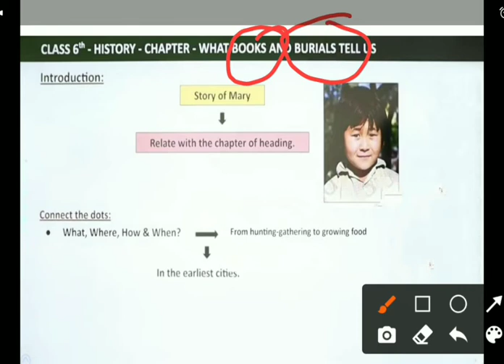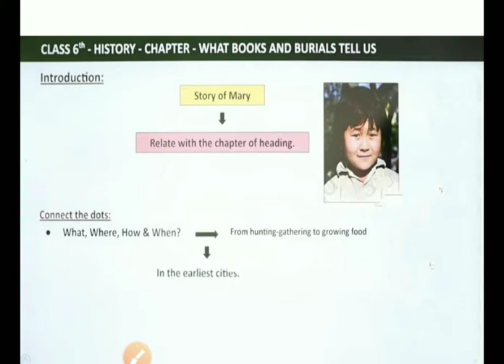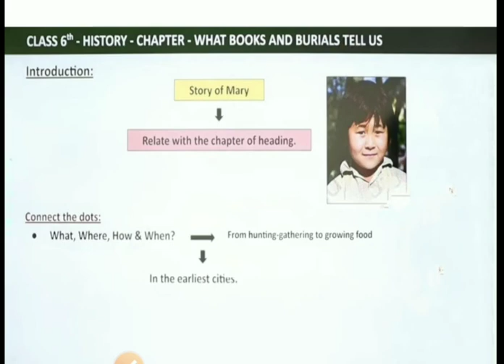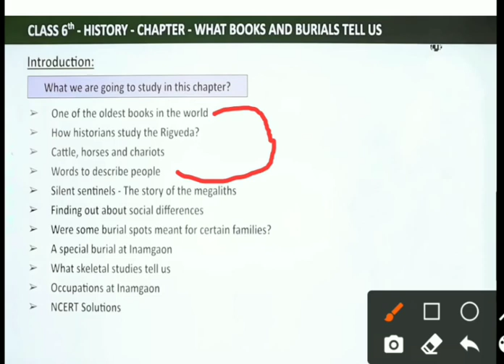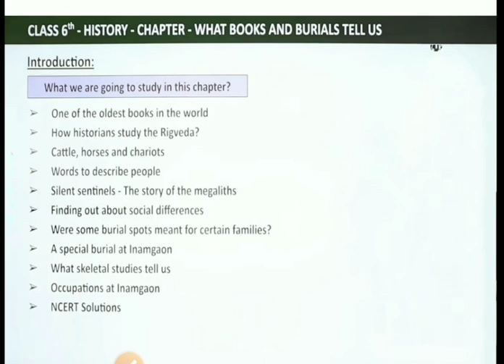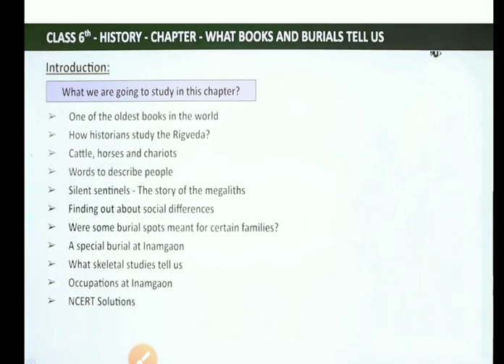6th History L1 chapter 4 by Miss Rohini